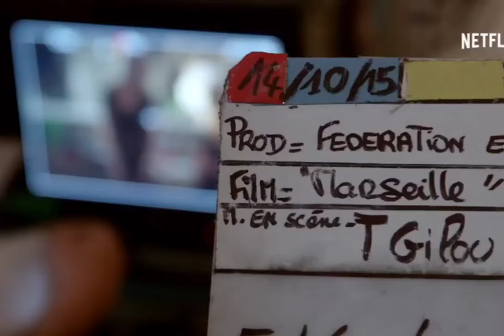Marseille, Stéphane Caillard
Étudiante : Diaz Laura
Ville: Marseille
Personnage célèbre : Stéphane Caillard
Cours: Français II